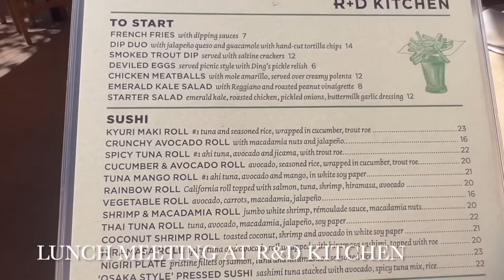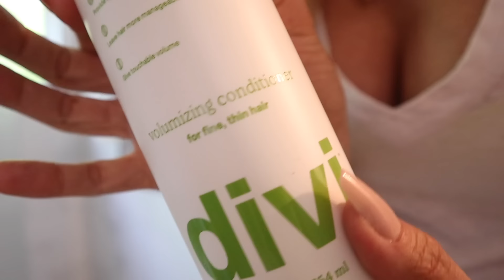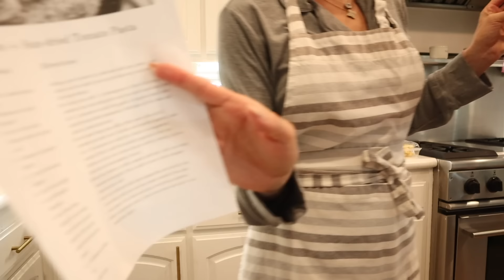DAY IN THE LIFE // MAY 1, 2024 // NEW SPRING ROUTINE // WORKING MOM OF 4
Thank you so much for joining mw on this beautiful day in Napa Valley! If you are new here, my name is Lauren, I am a 39 year old mom of four kids, married for 14 years and the executive of a winery. I love to share homemaking, daily routines and recipes!

Tuscan Chicken Pasta W/ Ricotta Recipe

 1.Bring a pot of water to a boil and add your pasta. Cook, strain and set aside. (you can do this step while cooking the steps below).
2.In a large pan, add 1-2 tablespoons of Olive Oil, bring to a medium heat and add garlic and sun dried tomatoes. Cook for 1-2 minutes or until the garlic is fragrant (don't over cook the sun dried tomatoes!). Pull these off the heat and add to a bowl and save.
3.In the same large pan, add a little more olive oil (if needed) and add your chicken and smoked paprika. Cook for 5-10 minutes or until the chicken is completely cooked. (I like to add the smoked paprika to the raw chicken so they can infuse flavors while cooking, it gives this dish the best smokey favor).
4.Once the chicken is fully cooked, add back your sun dried tomatoes and garlic. Add 1 cup of ricotta, 1/2 cup of mozzarella and 1/2 cup of Parmesan cheese and 1 cup of half and half. Stir well.
5. Then add your pasta to the bowl and mix everything together (if its too thick, add 1/4 cup of pasta water)
 6.Plate and garnish with a little fresh basil and salt if you would like. Enjoy!

R& D Kitchen ( Youtville - the dingy chicken sandwitch, dip duo and sushi are amazing here)

Outdoor Furniture:
More than just furniture:

LINK TO HOME OF DELIGHTS! Costway

My Favorite Electrolytes

THIS PAINT IS AMAZING - If you are going to do a DIY project in your home use this!!! 🛍️ Beyond Paint

Daily Routine:

Electrolytes ( 1 scoop per 1L, drink 2L a day)
Skin Care: Start and end your day with products you love. ( I love Typology, Dime Beauty, Dermaclara Patches
Rocket Money: Make sure you stay on top of your finances, savings and spending.
And I only use Brooklinen sheets, currently loving their Lux Satin sheets -